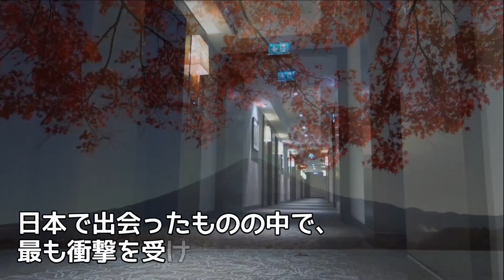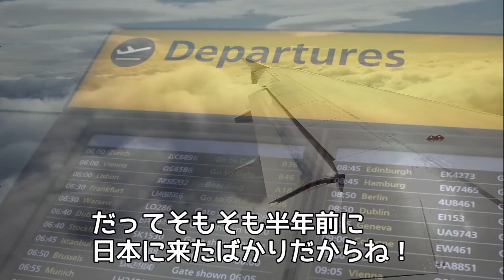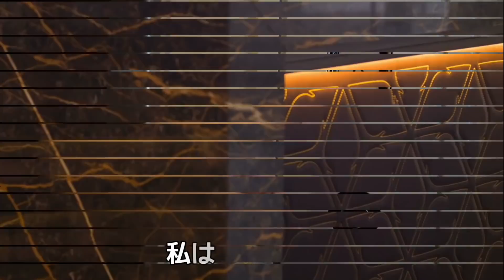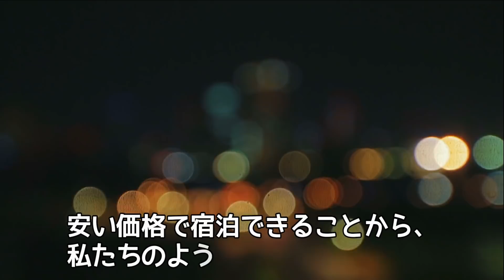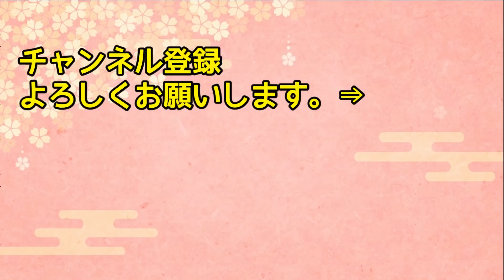【海外の反応】「日本のホテルはどう見ても刑務所！」日本にやってきたアメリカ人女性がカプセルホテルに嫌悪感！ しかし実際に宿泊してみると…！？【日本人も知らない真のニッポン】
【海外の反応】「日本の新幹線に騙された!」初めて新幹線に乗ったポーランド人が驚愕のあまりに出た言葉とは！？【俺たちJAPAN】

【海外の反応】日本に単身赴任した夫が豹変「いったいに日本で何があったの…」→帰国後、夫の変貌に衝撃！「まるで別人…」→日本から帰ってきた夫の変化とは…【リスペクトJAPAN】

【海外の反応】「金欠の時はこれ！」在日アメリカ人女性を金欠の時に救った日本最強レシピとは？【日本人も知らない真のニッポン】

【海外の反応】「桜味ってどんな味！？葉っぱを食べるの！？桜も食べるの！？」アメリカ人女性が桜餅を食べた結果…【日本人も知らない真のニッポン】